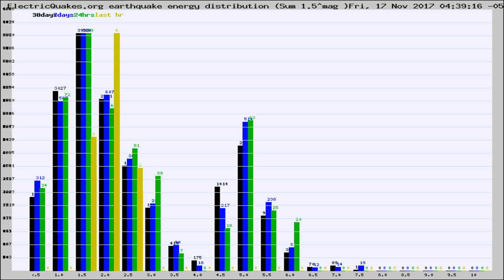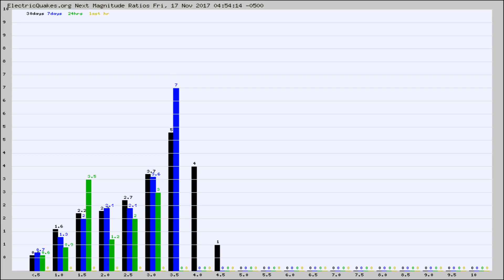Todays_Hourly_World_Earthquake_Statistics_from_ElectricQuakes.org_11-17-17+05:02:01